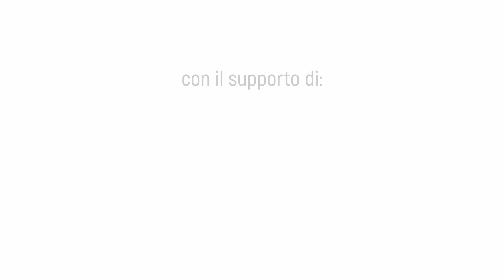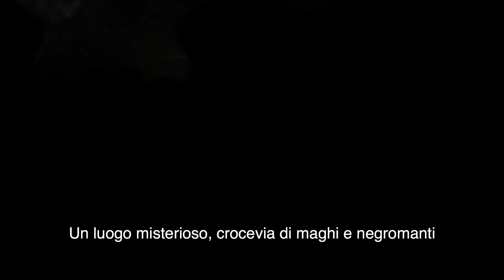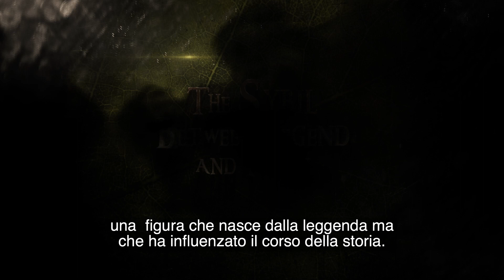La Sibilla, tra Realtà e Leggenda